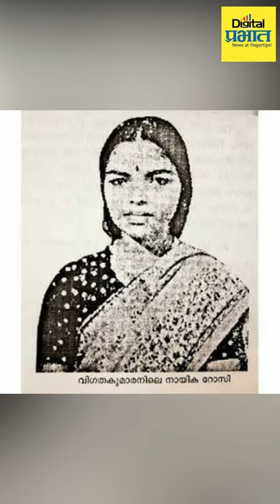चित्रपटात रोल केला म्हणून जेव्हा अभिनेत्रीचं घर पेटवून दिलं होत...